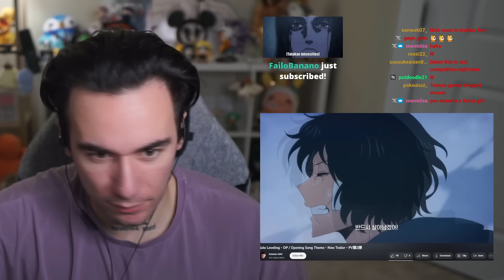This Solo Leveling Trailer Sold Me